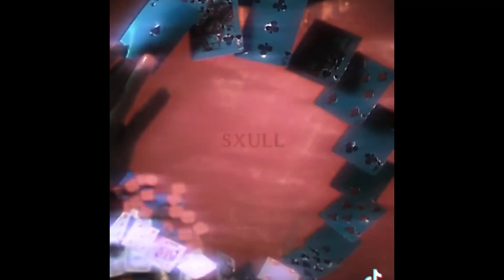SPOILERS FOR DEADPOOL 3 Remy Lebeau TikTok Edits Because My Hubby Is Finally Getting Screentime